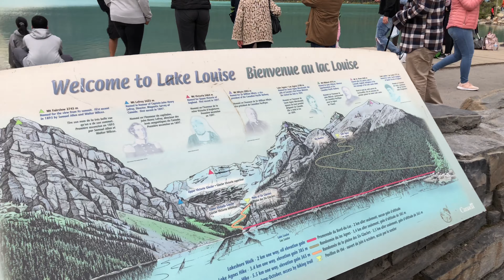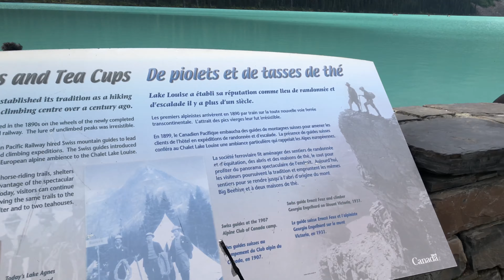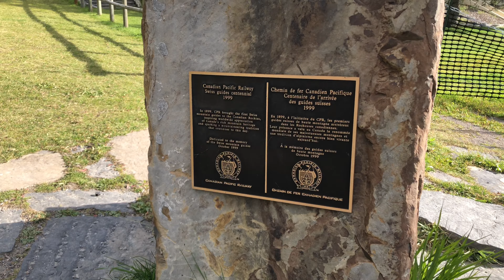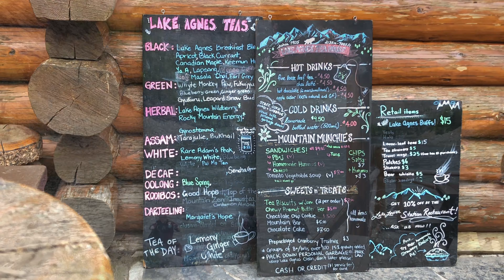Lake Louise Banff National park Hike to Mirror Lake & Lake Agnes 4K